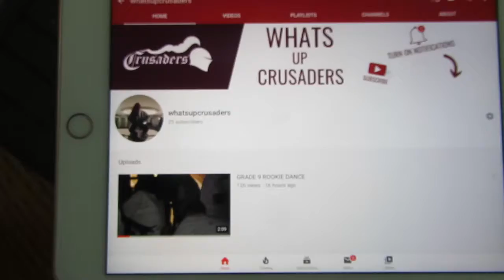HOCKEY VS LACROSSE (went bardown) 😱